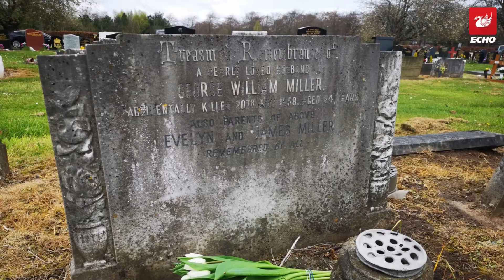A 75 year old man meets his sister for the first time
Raimund Schmalbeins, 75, said his "wish came true"